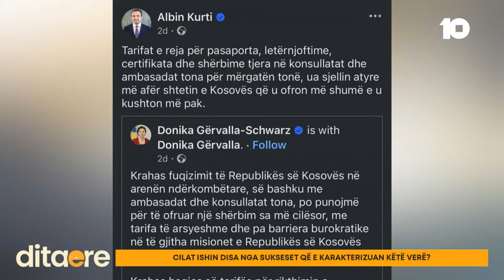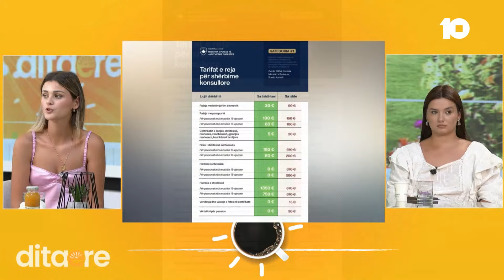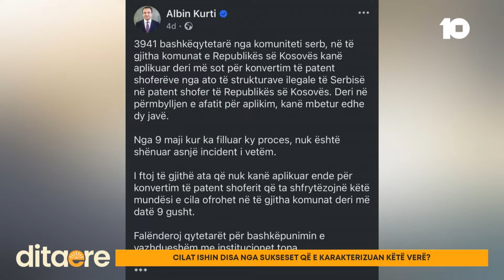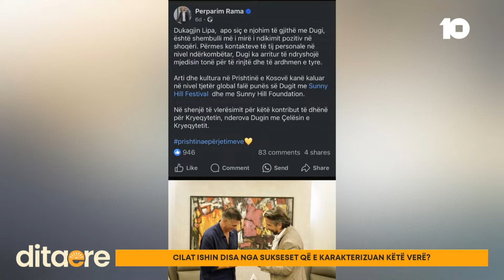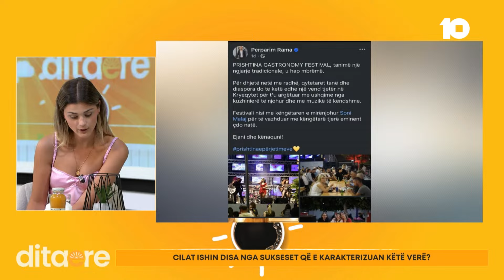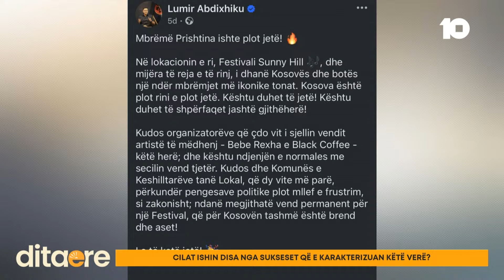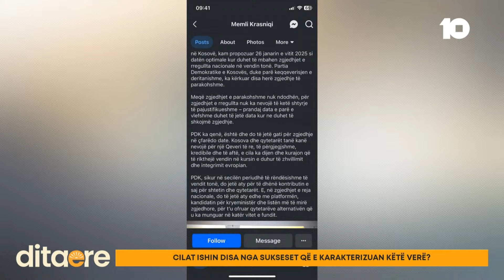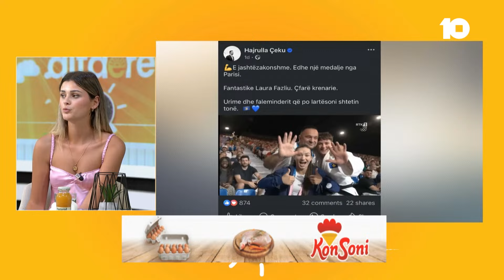Cilat ishin disa sukseset që e karakterizuan këtë verë?